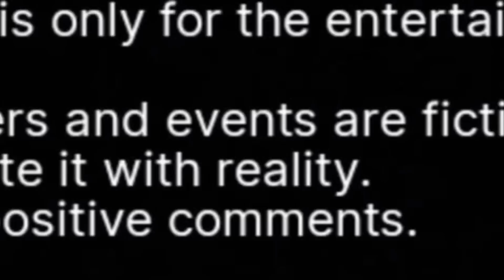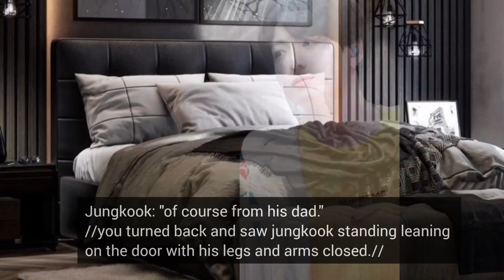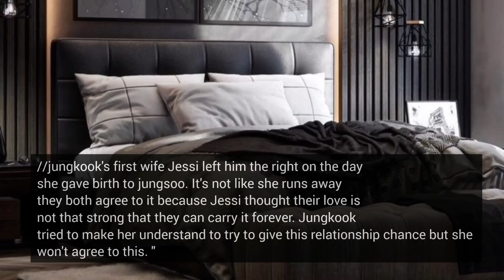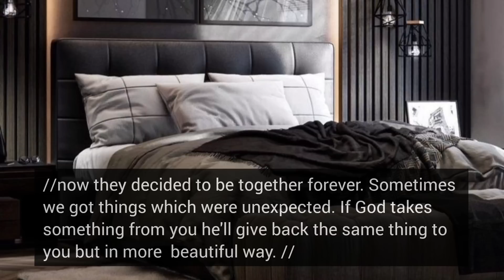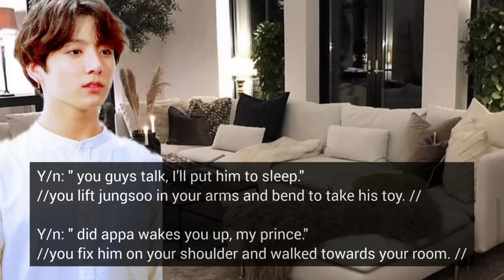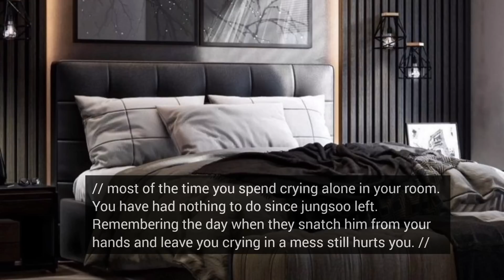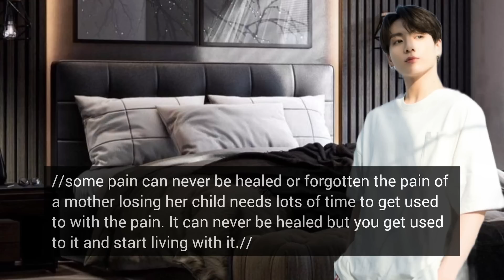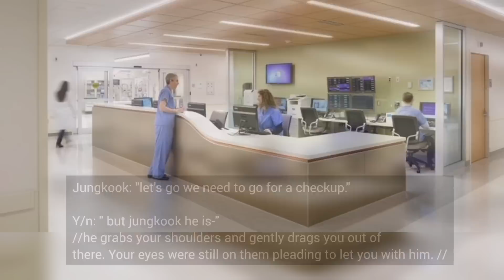(Jungkook Oneshot)when his ex-wife comes back to take her child but you already started your family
mirror world.